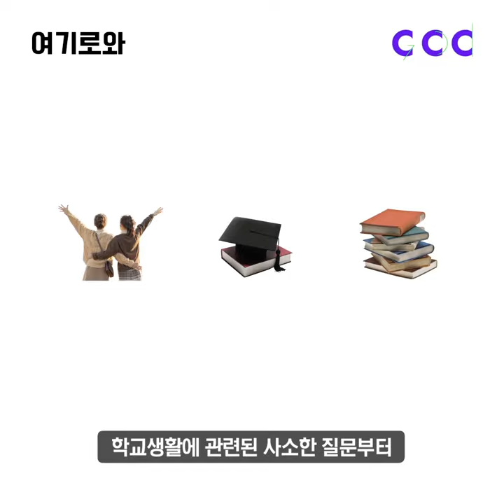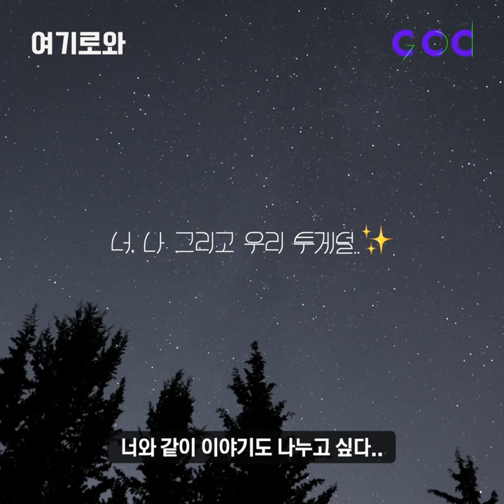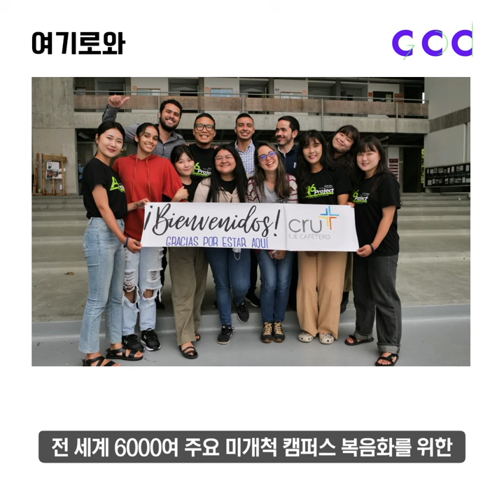행복한 동아리 CCC | 꿈과 비전을 발견하고 싶다면 여기로와!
학교생활에 고민이 있다고?
그럼 고민하지말고 행복한 동아리 CCC로 와!

CCC는 건전한 기독교 동아리입니다
전국 각 대학교에서 만나볼 수 있습니다 🤗